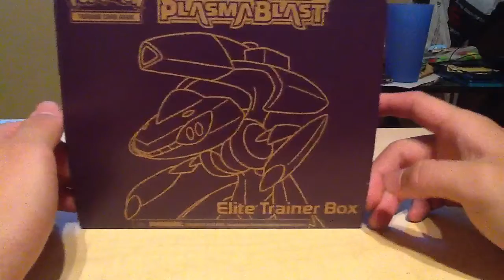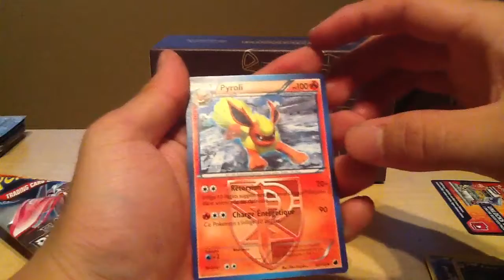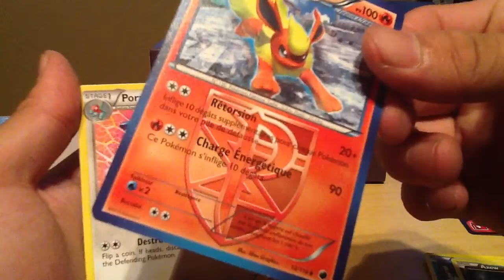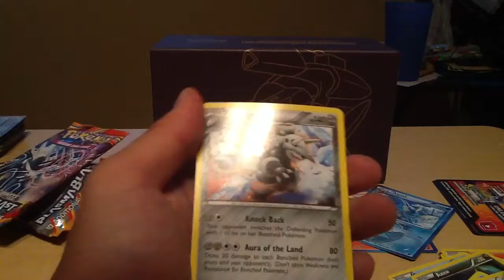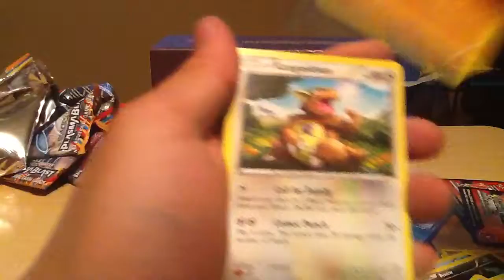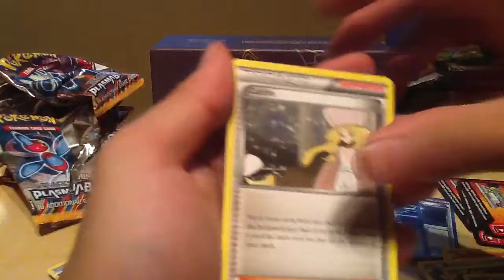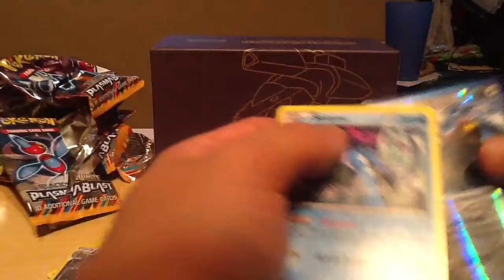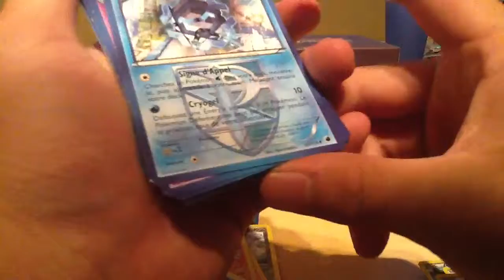The Weirdest and Worst Plasma Blast Opening EVER (WTF?)